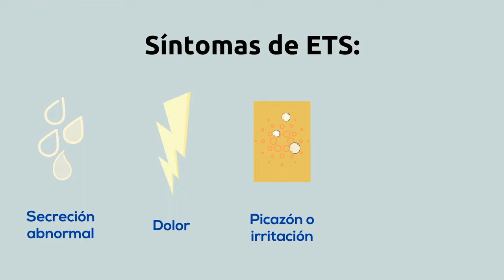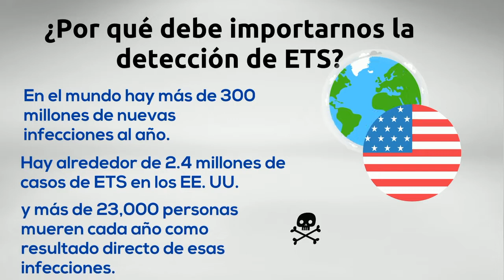Necesidad de Saber: Los Fundamentos de las ETS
Abril es el mes de lucha contra las enfermedades de transmisión sexual (ETS).

Este video cubre los siguientes temas:

➡️Qué son las ETS
➡️ Factores de riesgo de ETS
➡️ Síntomas y curas de ETS

¿Por qué debería importarnos la detección de ETS?

➡️ En todo el mundo hay más de 300 millones de nuevas infecciones al año.
➡️Hay alrededor de 2.4 millones de casos de ETS en los EE. UU.
➡️Y más de 23,000 personas mueren cada año como resultado directo de esas infecciones

¡Hágase La prueba hoy!